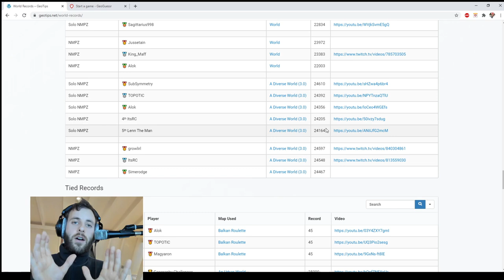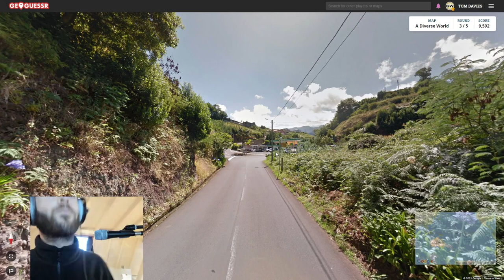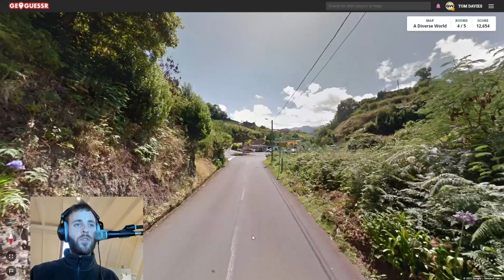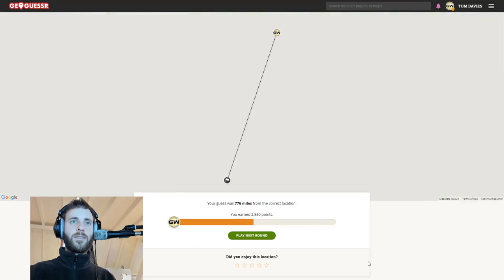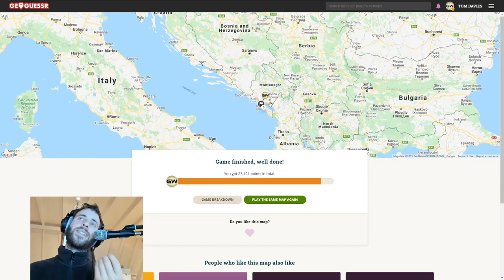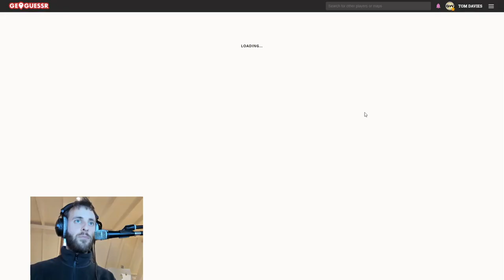Another Record Attempt (Diverse World NMPZ #5) - Juicy Detective Rounds..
Some fantastic rounds in both games here as I eek my way towards that leader board. Really enjoying this series.